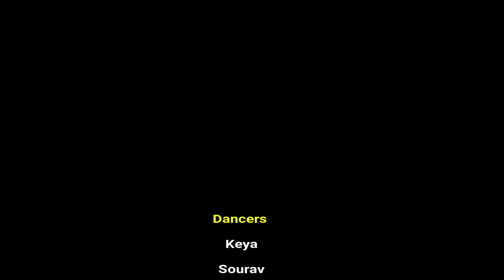বারো মাসে তেরো ফুল ফোটে নাচের ভিডিও 😍😍😍 । জুবিন গার্গ ।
Baro Mase tero Ful Fote by Joyjit Dance .This song is sung by Zubin Garg.